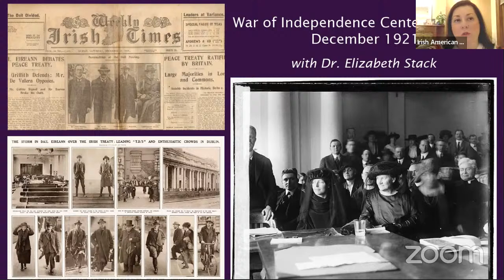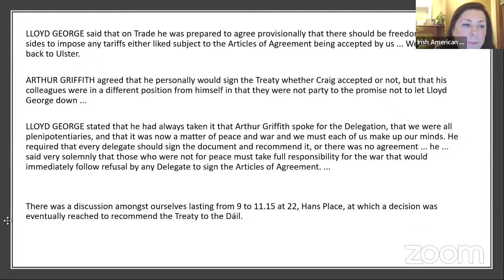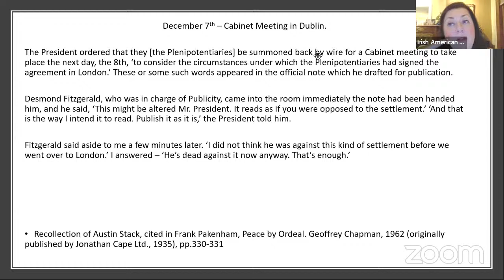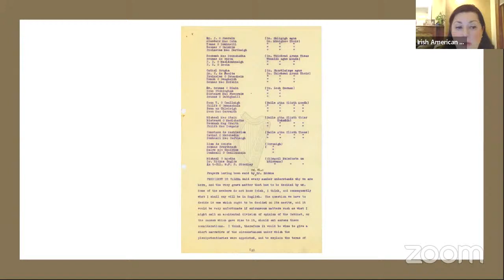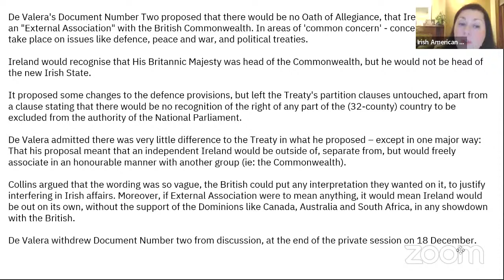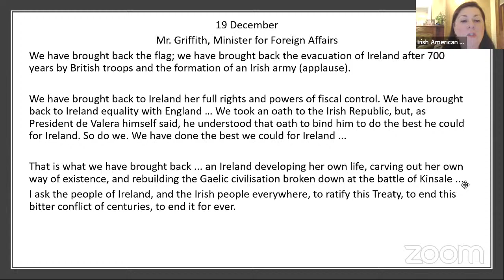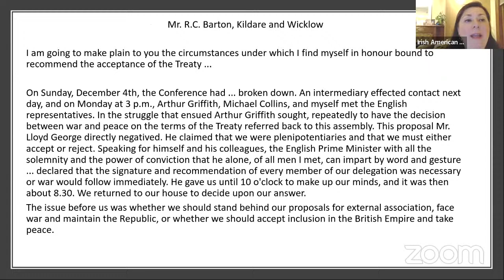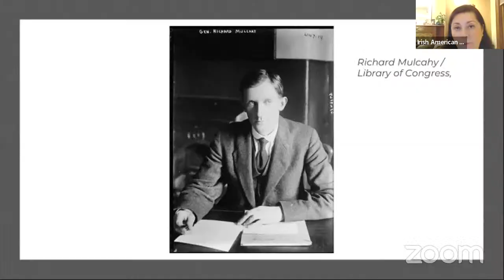War of Independence Centenary Series: December 1921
Join Executive Director Dr. Elizabeth Stack for a continuation of our Centenary Series. The Treaty negotiations were concluded, and the plenipotentiaries signed it on December 6th. It was recommended to the Dáil in a series of very tense debates held in late December, but was rejected by de Valera and others, splitting Republican opinion. This talk will look at the public and private Dáil debates, as well as the occasional outbreaks of violence still happening in Northern Ireland.